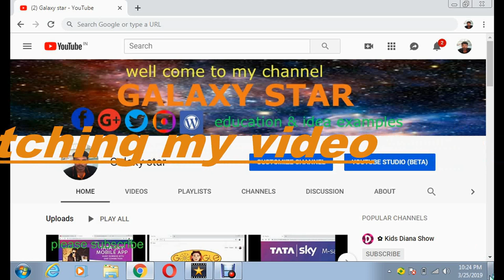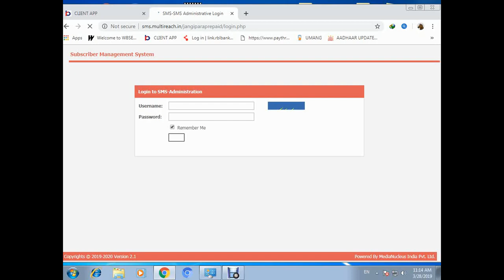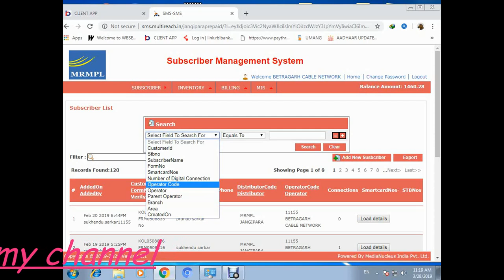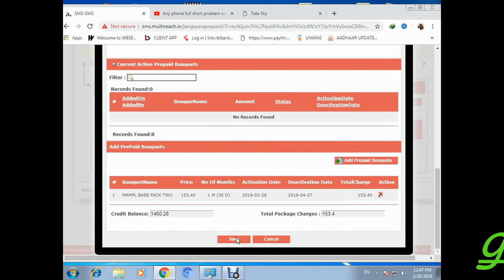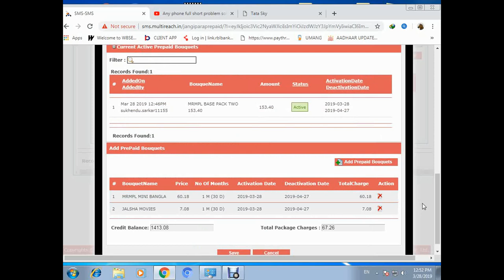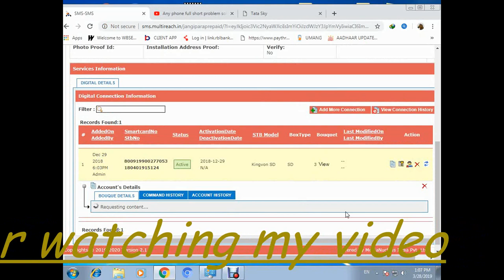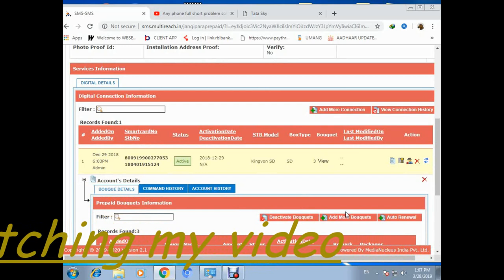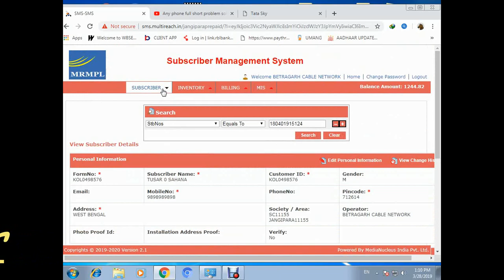how to mrmpl/digi portal login and packs change, addon, active , dective,box off.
Hello frinds,im subrata well come to my channel,
this video is education lesing & idea examine
practical examples include the ability to work
 in progress ,how to create the perfect place in
is how to mrmpl/digi portal login and packs change, addon, active ,
deactivate,box off,complete work.